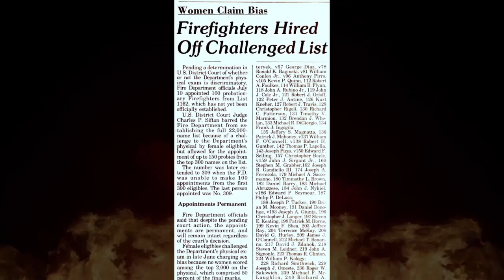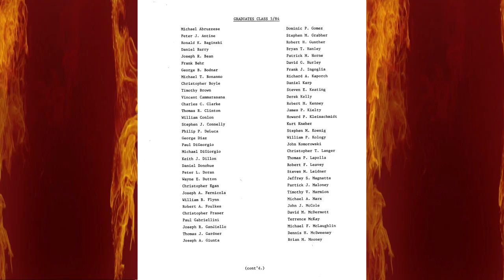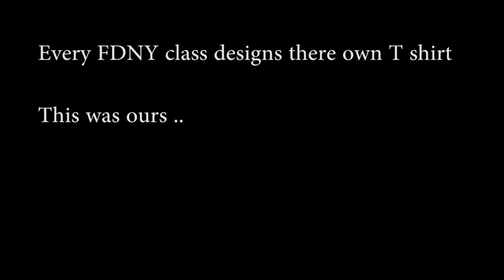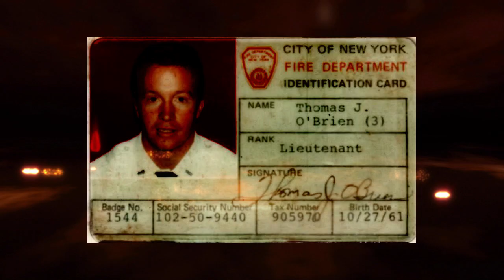FDNY The Bravest , The Greatest Show on Earth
I was appointed July 11, 1984. Top 100 , 1st Class of List # 1162 .
I would go back in a heart beat if possible. Miss the fires and mostly the kitchen . Got to work with many of the very BEST Fireman of that era ..
NEVER FORGET 911